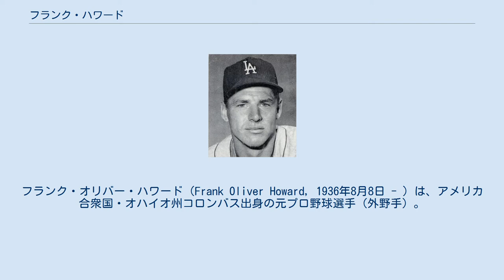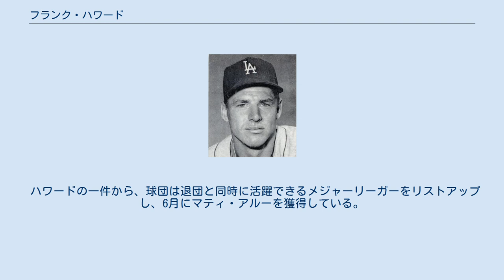フランク・ハワード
フランク・オリバー・ハワード（Frank Oliver Howard, 1936年8月8日 - ）は、アメリカ合衆国・オハイオ州コロンバス出身の元プロ野球選手（外野手）。
 ロサンゼルス・ドジャース時代 （1962年10月） オハイオ州立大学時代、野球の他にバスケットボールでも全米選抜チームに選ばれた実力があり、フィラデルフィア・ウォリアーズ（現在のゴールデンステート・ウォリアーズ）からドラフト指名も受けていたが、野球を選び、ロサンゼルス・ドジャースと契約する。
1958年9月10日にメジャーデビュー。
その後もしばらくはマイナーリーグとメジャーを往復するが、1960年にはレギュラーに定着し、23本塁打、77打点を記録し、ナ・リーグルーキー・オブ・ザ・イヤー（新人王）に選出された。
1962年には33本塁打・117打点と活躍するが、その後2年低調に終わったこともあり、1965年にワシントン・セネタース（現在のテキサス・レンジャーズ）に移籍する。
 1968年5月12日から5月18日にかけて、6試合連続・20打数で10本塁打を打った。
1週間で10本塁打は現在でもメジャータイ記録。
また、これをはさんで16試合で13本塁打を打ち、これも1995年にアルバート・ベルが記録するまでなかった。
この年は44本塁打で初の本塁打王に輝き、MLBオールスターゲーム初出場も果たした。
1970年には44本塁打・132打点を記録し、アメリカンリーグの本塁打王・打点王の二冠に輝く。
四球132もリーグ1位であった。
タイガー・スタジアム史上3人しかいない、外野席最上段の屋根直撃弾を放った（残りの2人はハーモン・キルブルーとセシル・フィルダー）。
 セネタースは1972年にテキサス州に移転してテキサス・レンジャースとなったが、この年から成績が急降下する。
シーズン途中にデトロイト・タイガースに移籍したが、1973年は打率.256、12本塁打に終わった。
 シーズン終了後、太平洋クラブライオンズと契約した。
メジャー通算1774安打、382本塁打、1119打点を記録しており、当時日本球界に来た外国人選手の中では最高の実績であった。
特にMLB通算本塁打382本、同打点1119打点は2012年シーズン終了後東北楽天ゴールデンイーグルスにアンドリュー・ジョーンズが入団するまで日本球界でプレイ経験のある外国人選手としては歴代最多であった。
 しかし膝の故障のため、1974年の開幕戦1試合に出場したのみで後は出場がなく5月には帰国した。
 身長は約2メートルを超える巨漢でありながら性格は温厚で「足長おじさん」の愛称で慕われていた。
 引退後は1981年にサンディエゴ・パドレスの監督に就任した。
この年のパドレスは後に日本でプレーするランディ・バースやルパート・ジョーンズにホアン・アイケルバーガー、以前に日本でプレーしていたフレッド・クハウルアが在籍していた。
その年はシーズン途中に選手会の50日間に及ぶストライキが発生し、シーズンが前後期のスプリットシーズン制にされたが、いずれも最下位に終わり、一年限りで解雇された。
1983年途中にニューヨーク・メッツの監督に就任するが、こちらでも最下位に終わり、同年限りで解雇された。
2回にわたる監督の通算成績は93勝113敗であった。
前後してミルウォーキー・ブルワーズ（1977年～1980年、1985年～1986年）、メッツ（1982年～1983年途中、1994年～1996年）、シアトル・マリナーズ（1987年～1988年）、ニューヨーク・ヤンキース（1989年・1991年～1992年）、タンパベイ・デビルレイズ (1998年～1999年)でコーチを務めた。
2000年以後はヤンキースで育成インストラクターを務めている。
 2005年にワシントン・ナショナルズが移転し、首都ワシントンD.C.に34年ぶりにメジャー球団が戻ったが、初試合の試合前の始球式の際にレフトの守備位置につき、観客から大歓声を受けた。
 1973年に太平洋クラブライオンズがシーズンオフに考え出した策は、現役の超大物メジャーリーガーを獲得...